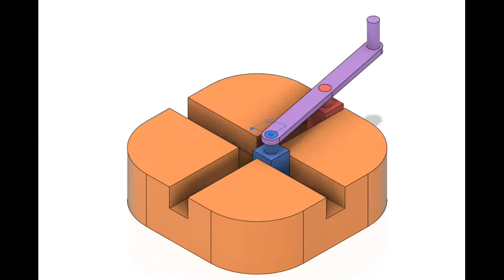Slide box animation